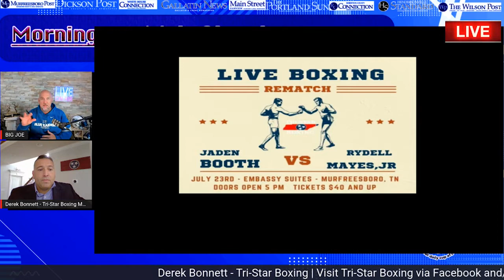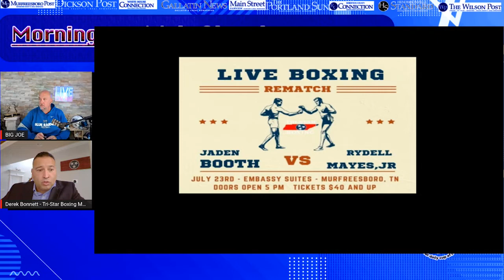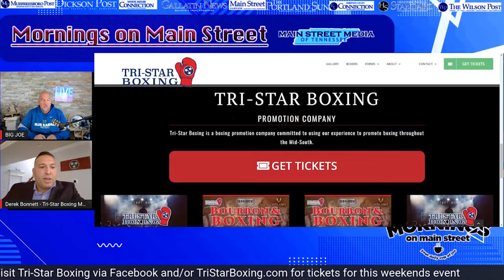Derek Bonnett - Tri-Star Boxing interview w/Big Joe | Mornings on Main Street (7/21)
Recurring guest: Derek Bonnett comes on the show to talk about an awesome event happening Saturday at 6p - Saturday Night Fights located at the Embassy Suites in Murfreesboro is electric | Visit Tri-Star Boxing via Facebook and/or TriStarBoxing.com for tickets & to learn more!

| Catch Mornings on Main Street w/Host Big Joe from 7a-8a CT LIVE via Main Street Nashville & Corresponding publications of Main Street Media: Twitter, Facebook, YouTube |